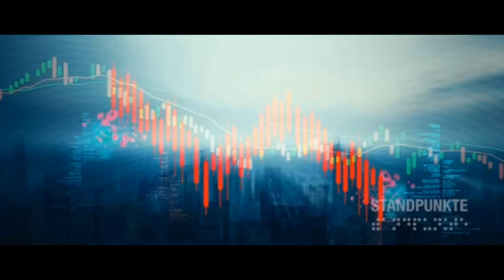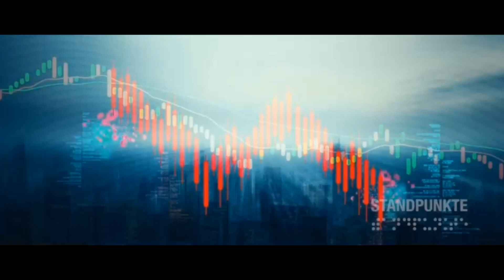🎧Das Ende des Wirtschaftswachstums | Von Christian Kreiß